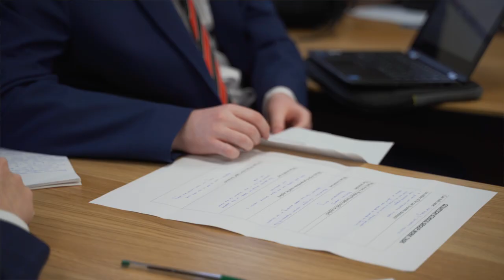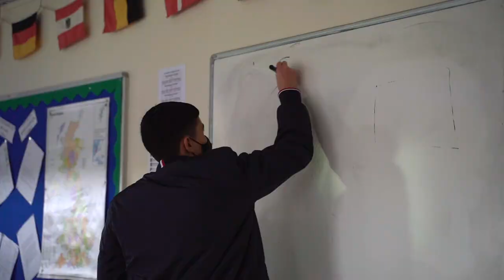What's St Columba's College Sixth Form Like?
Our students give you a glimpse into what it's like to be a Sixth Former at St Columba's College in St Albans.

We provide an education of the 'Head and 'Heart' where students strive to achieve their best academically and become confident, compassionate and resilient individuals who are ready to take their place in the world.

We teach students to embrace our values of courage, courtesy and compassion, which are the cornerstone of a Columban education.